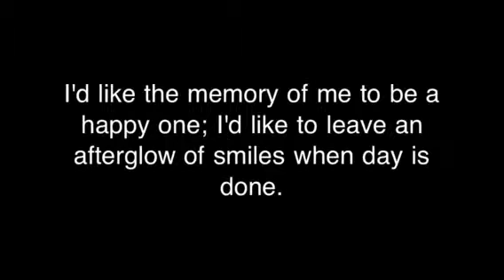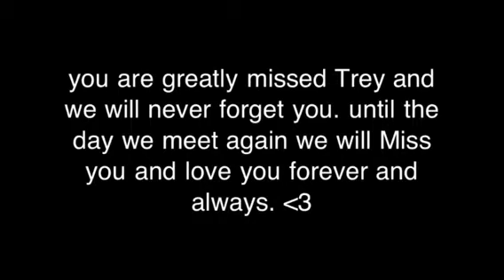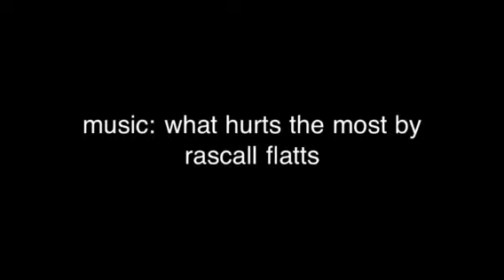R.I.P Ralph (Trey)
Trey was acidentally shot June 29,2012. He is missed very much. Photos r of him music is what hurts the most by rascall flatts no copy write just making a little video for trey